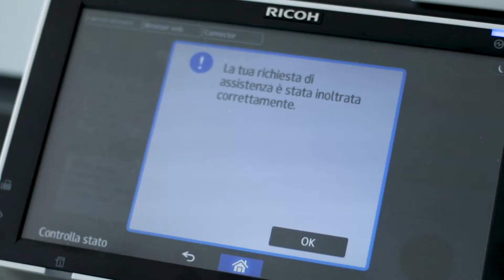Ricoh Smart Service